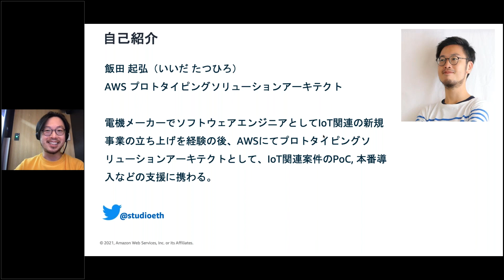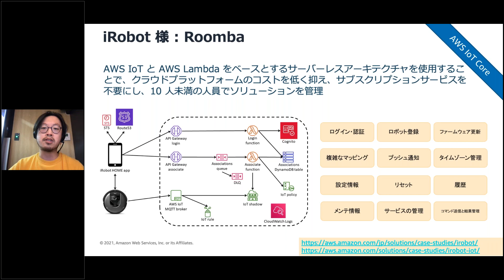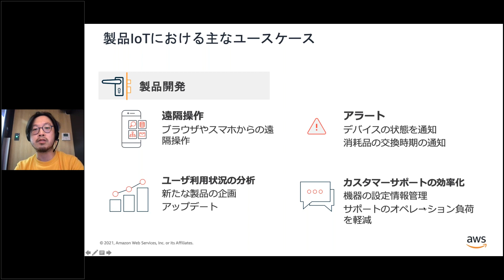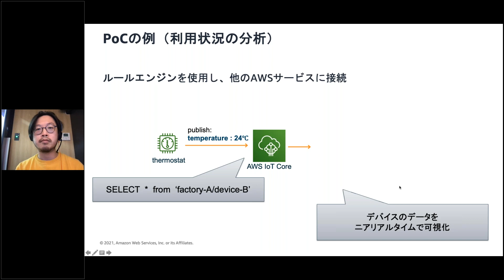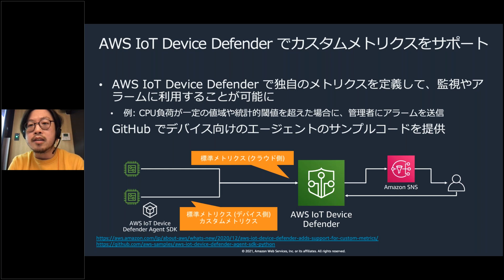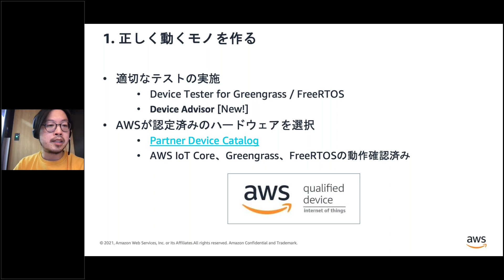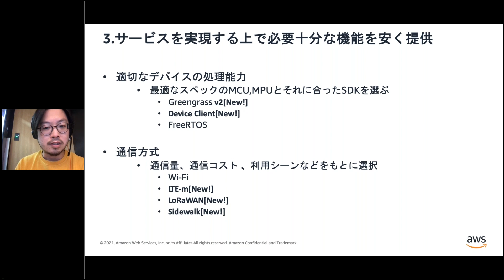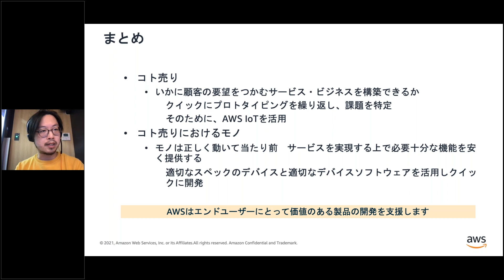IoT@Loft #17 - AWSを活用した 「モノ」の作り方、「コト」の作り方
2021年2月10日に実施した「IoT@Loft #17 - IoT　製品開発の展望」より、LT3「AWSを活用した 「モノ」の作り方、「コト」の作り方 」です。

IoT 製品は普及期へと進んでおり、製品の数は爆発的に増加しています。同時に「モノ」を売ってきた時代から「コト（サービス）」を売る時代への移行も進んでいます。そういった状況下で、商品の価値を最大化させるためには、いかに手間をかけずに継続的に優れた付加価値を提供し続けられるかが重要なファクターとなります。この回では、製品開発の現場で設計を担当される方々にご登壇いただき、取り組みをご紹介頂きます。また、AWS からは、効率的にスマートプロダクトをリリースするための、最新の AWS IoT 関連サービスや機能をご紹介します。

AWS IoT 開発者ポータル:
IoT 関連の国内の事例や、セミナーの情報、IoT エンジニア向けのオンラインハンズオンや学習のためのデジタルコンテンツなどを随時更新しています。